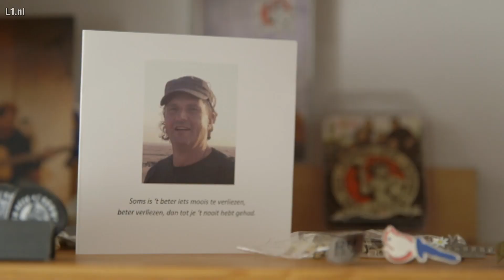Promo Limburg Doc "Rowwen Hèze en zijn fans" van Documentairemaker Louk Voncken op L1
Limburg Doc met documentaire over fans Rowwen Hèze Rowwen Hèze en zijn fans, dat is een verhaal apart. Documentairemaker Louk Voncken ging met het thema aan de slag. De documentaire Rowwen Hèze: FANS  is op L1 te zien zaterdag 27 juni (18:00 uur) en zondag 28 juni (11:00, 13:00 en 15:00 uur), in de wekelijkse rubriek Limburg Doc.
Voncken reisde door Nederland en filmde de fans thuis, te midden van hun collecties. De verhalen die hij speels optekende, zijn opmerkelijk en ontroerend. De film is onderdeel van de jubileumtentoonstelling Rowwen Hèze 30 joar, die nog tot en met 3 januari is te zien in het Limburgs Museum in Venlo.

De tv-documentaire is een gezamenlijk project van het museum en L1.
Louk Voncken: “De fans verbinden de in Limburg gesitueerde dialectteksten van Rowwen Hèze met hun eigen leven en geboortegrond. Ze putten er troost uit, de muziek  inspireert en motiveert. Iedere fan heeft  het gevoel een persoonlijke band te hebben met de groep. De een weet precies op welke afstand hij moet blijven om de privacy van de bandleden te respecteren, terwijl de ander op het randje balanceert.”

Regisseur Voncken maakte videoclips voor onder meer Rowwen Hèze, Johnny Dowd, DeWolff en Heideroosjes en documentaires voor diverse opdrachtgevers. Voncken is een verhalenverteller pur sang die zijn onderwerpen en personages steevast inbedt in een krachtige, uiterst filmische beeldtaal.

In 2007 maakte hij zijn eerste videoclip voor Rowwen Hèze, Lied vur Limburg, die opvalt door de animaties gebaseerd op tekeningen van Jack Poels. In de jaren erna volgden onder meer de ludieke clip van Manne van Staal en de in prachtig zwartwit gedraaide versie van De neus omhoeg met The Opposites. Beide clips zijn te zien in de tentoonstelling Rowwen Hèze 30 joar.